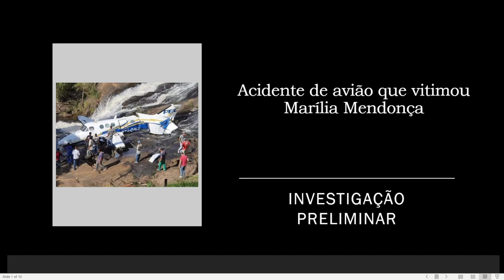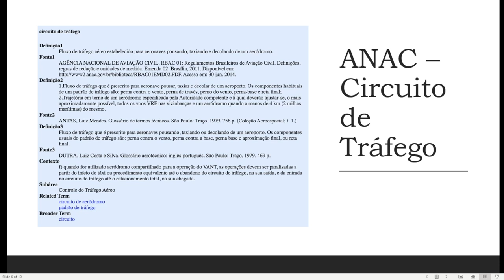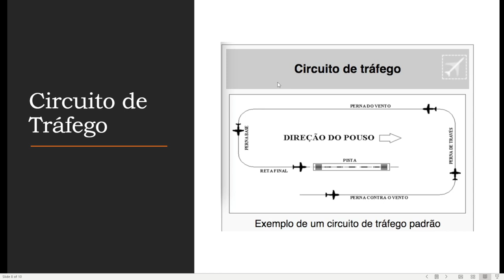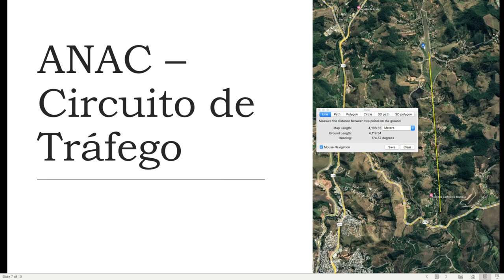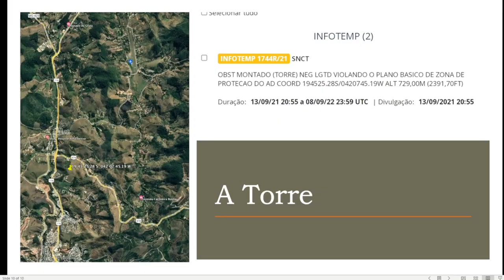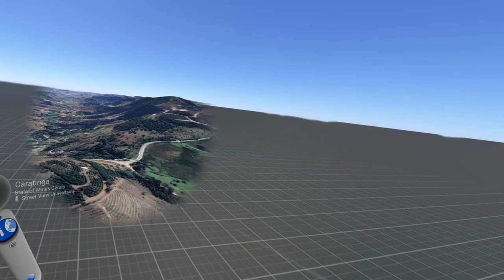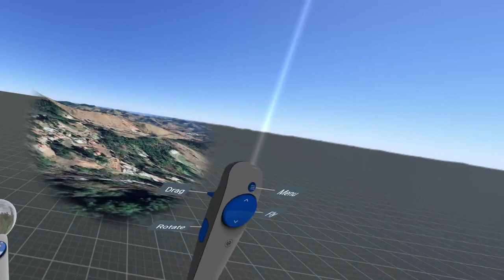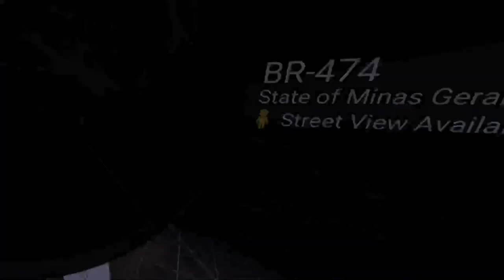Aviação - Investigação inicial do acidente que vitimou a cantora Marília Mendonça e mais 4 pessoas.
Aqui tentamos coletar as informações disponíveis para analisar o que pode ter acontecido para causar o acidente que vitimou 5 pessoas próximo a Caratinga em MG